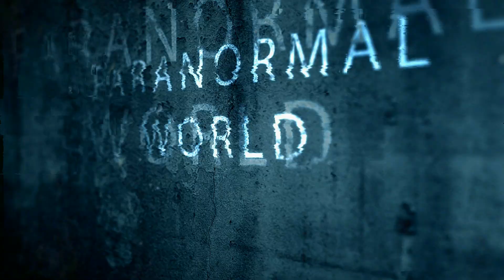Happy New Year from Paranormal world